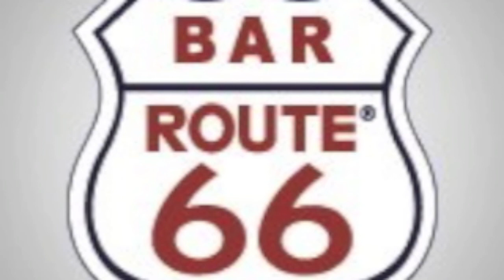suavemente,gangnamstyle,my humps remix !